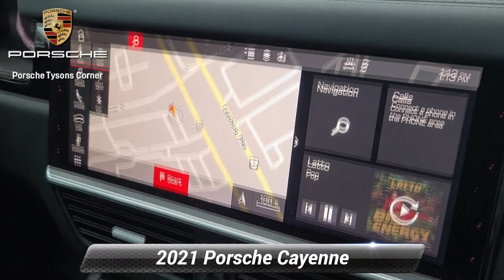Certified 2021 Porsche Cayenne GTS, Vienna, VA UP24353